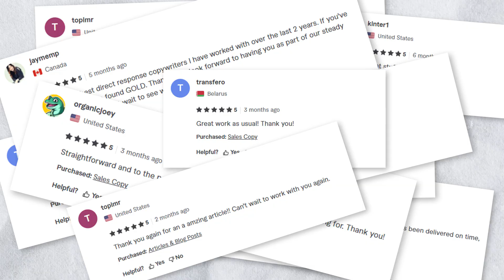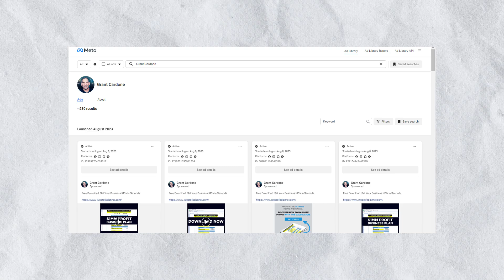How to Create a Copywriting Portfolio That Will Land You Clients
Are you an aspiring copywriter eager to make your mark in the world of words? Unlock the secrets to crafting an impressive copywriting portfolio that not only showcases your skills but also entices potential clients to choose you. In this video, we dive deep into the art of curating a portfolio that stands out and speaks volumes about your expertise.

🌟 Timestamp 🌟
00:00 Teaser
00:35 How to make good portfolio?
00:44 1st way to make portfolio
01:38 2nd way to make portfolio
02:28 3rd way to make portfolio
03:48 Edit your Copy
06:00 Final Message